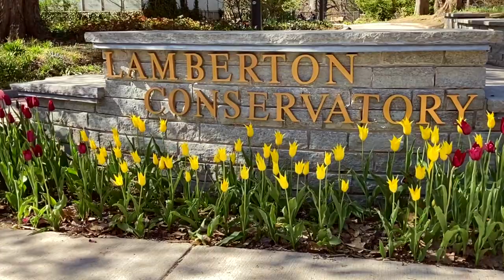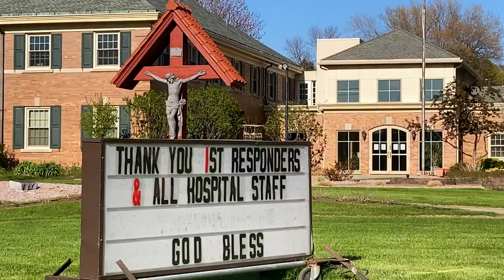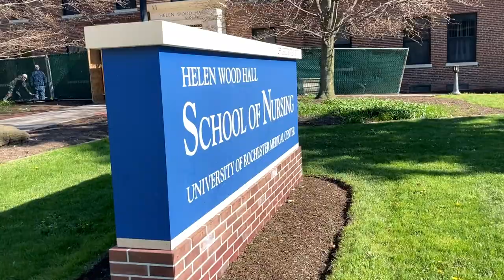Vlog - Graduation Season & Highland Park (Rochester NY)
This is a silent vlog, filmed two days before I graduate from the University of Rochester, to record the city during this unprecedented time, and in remembrance of my college life.